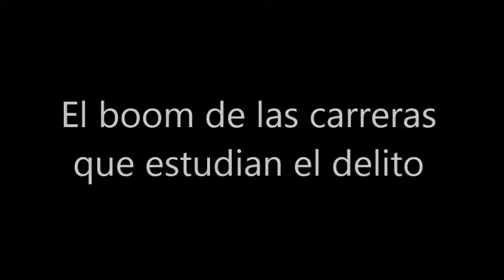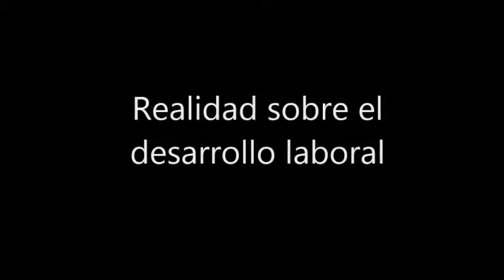Boom del estudio del delito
Las profesiones que estudian el delito como criminología , criminalística y victimología han crecido de manera exponenciasl en Jalisco a causa de la violencia de los últimos años en el país.